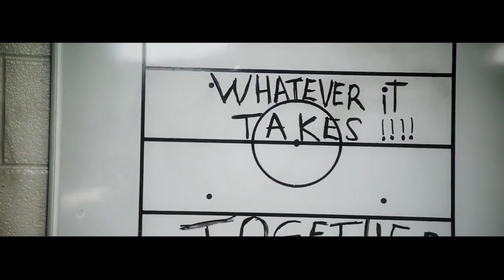Boston Bruins 2019-20 Season Hype Video